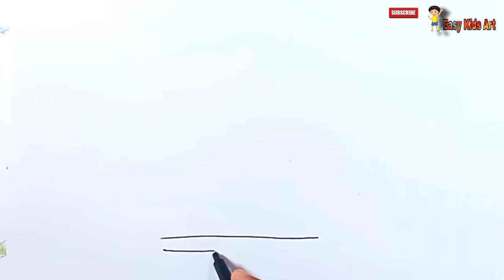Gas Stove and Cooker Drawing and Painting, Colouring for Kids Toddlers..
I love drawing and painting basic paint this beautiful scenery together...

I love colors ♡

welcome to Easy kids art 🎨

gas stove drawing
gas stove drawing easy
gas stove ki drawing
gas stove safety drawing